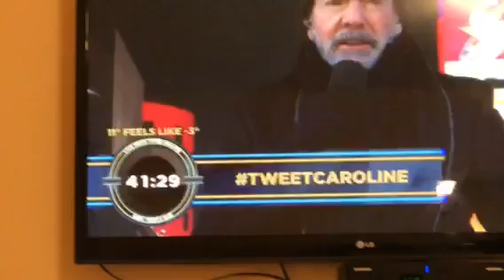Neil Diamond-Sweet Caroline performed in New Years Eve 2018 at Times Square